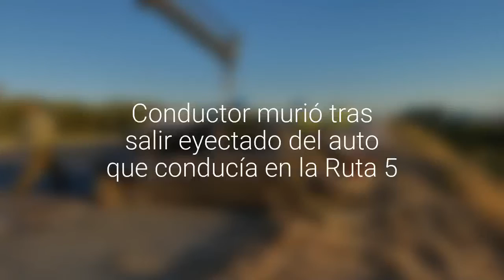Conductor murió tras salir eyectado del auto que conducía en la Ruta 5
El accidente ocurrió en el tramo Puerto Varas-Puerto Montt. El vehículo volcó y cayó a una zanja. Según bomberos el hombre habría ido sin cinturón de seguridad.